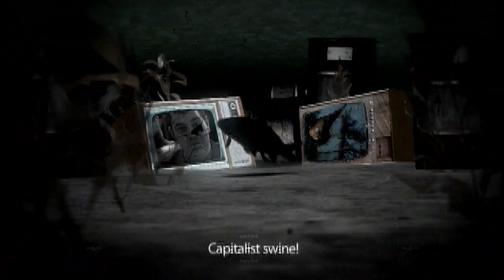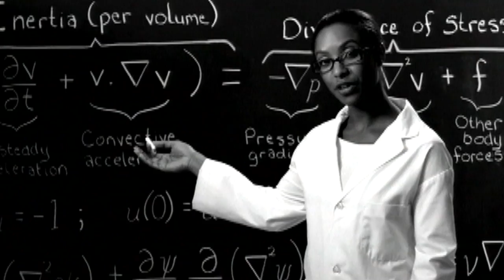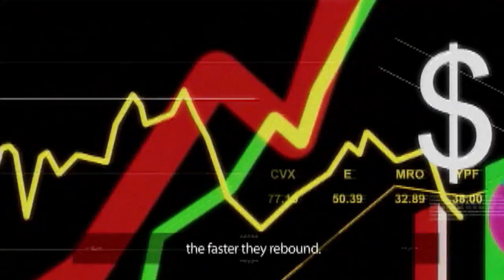Carpe Diem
An insider's view parodying the high finances stakes of the oil industry through a mockumentary opera set onboard an airplane.

Director/Writer: Brenda Longfellow
Composer: Isa Suarez
Choreographer: Darcey Callison
Animator: Sol Friedman
Actors: Andrew Tees, Alison Neale
Vocalists: Stephen Chen, Krisztina Szabó
Dancers: Jessica Runge, Ryan Lee, Susan Lee
Producers: Brenda Longfellow, Gerda Film Productions
Funders: Bravo!FACT/York University Department of Film